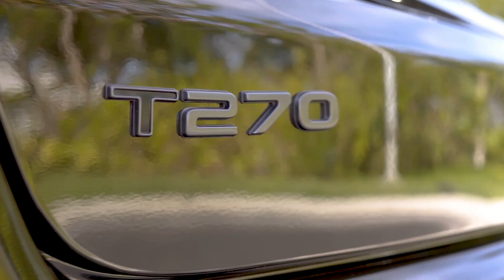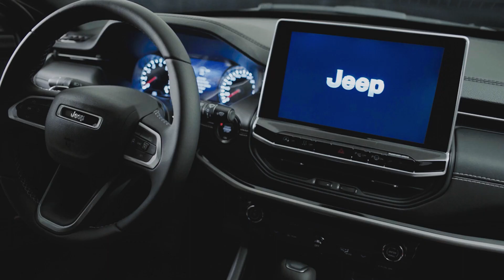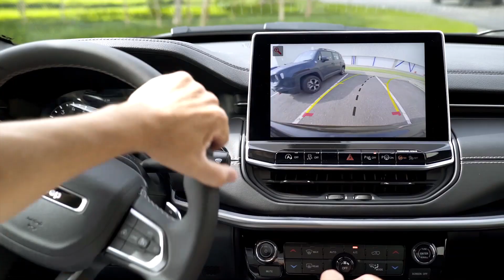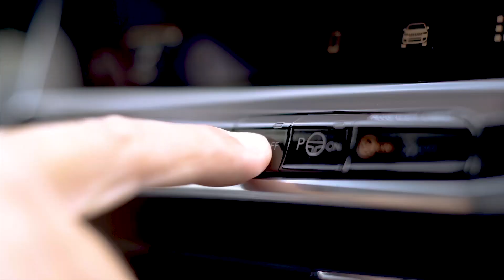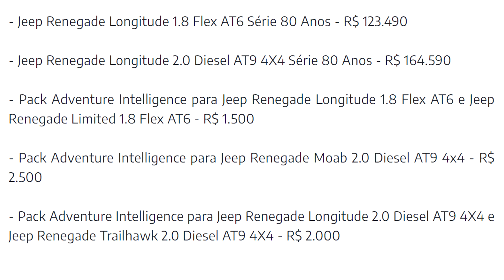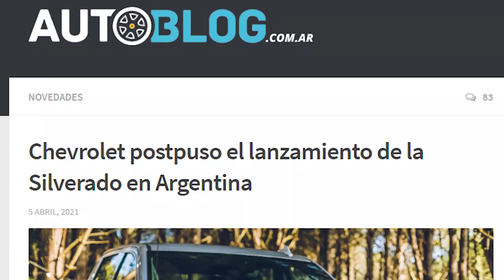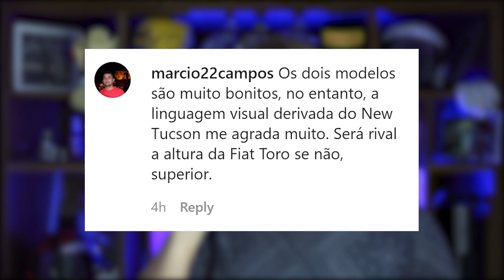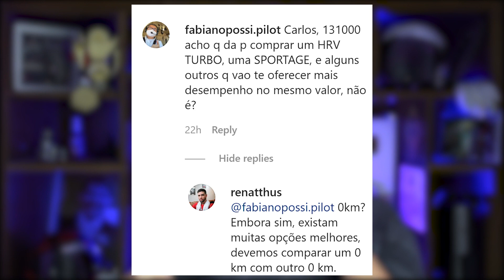Novo JEEP COMPASS 1.3 TURBO!!!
A Jeep mostrou como será o novo Compass 1.3 Turbo e apresentou as versões 80 anos de Renagade, Gran Cherokee e Wrangler. A Chevrolet Silverado parace que não vem mais. E a novidade é que agora eu respondo os comentários de vocês. Confira!